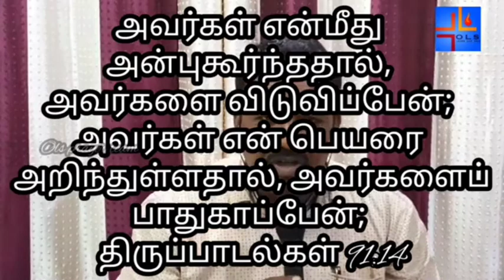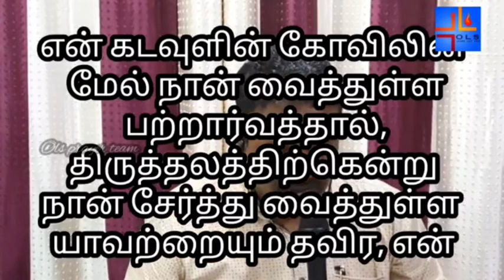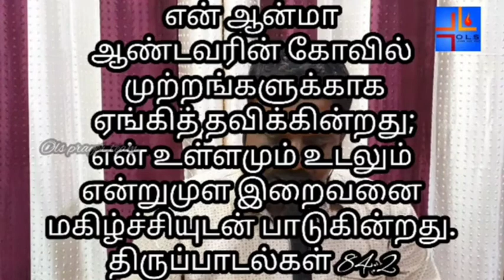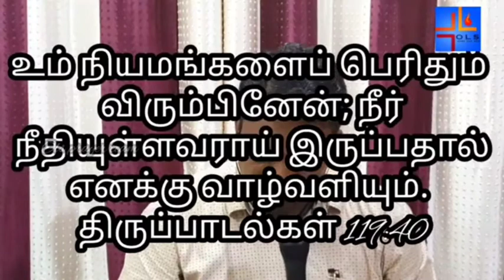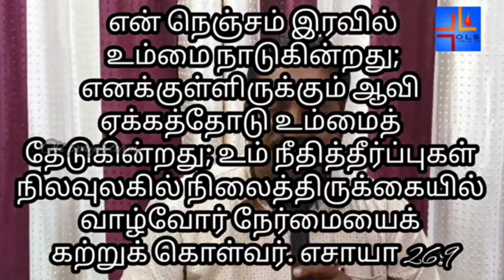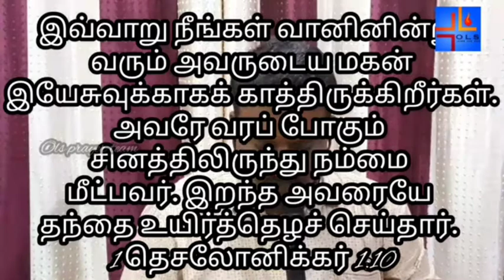Seek the Lord | Tamil Christian message | Ols prayer team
Let us praise and thank the lord for protecting each one of us.